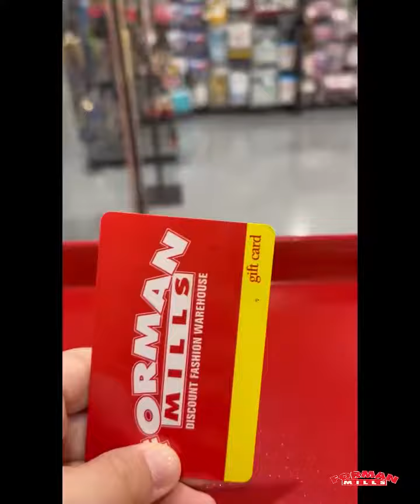2021 Holiday Sizzle Reel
Community Love 🎁 Gift card giveaways 🎁 Gifts 🎁 25 Stores 🎁 Chicago 🎁 Detroit 🎁 Philadelphia 🎁 Baltimore 🎁 Washington DC 🎁 Coat Drives 🎁 Toy Drive 🎁  TV 🎁 Radio & More